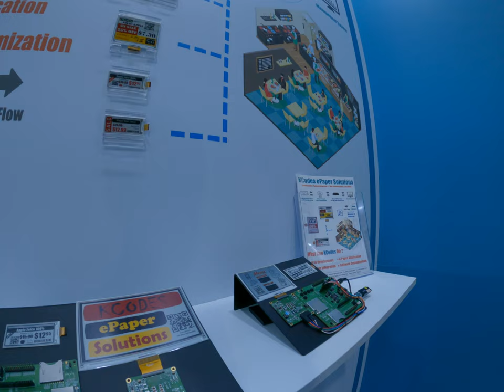special eBay solution for epaper solution and customize display at computax 2023